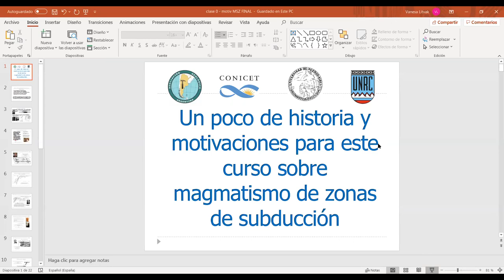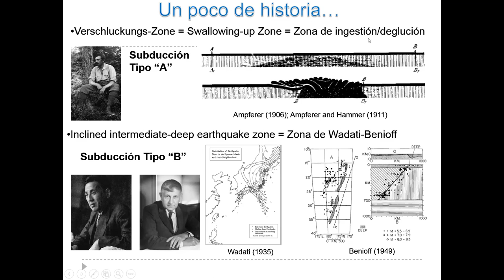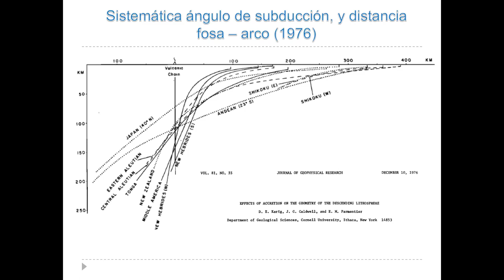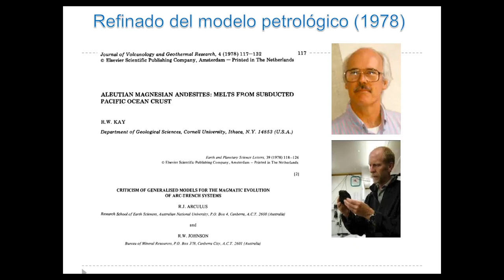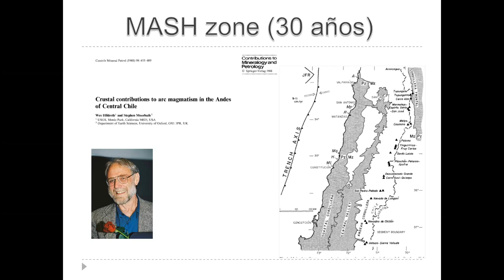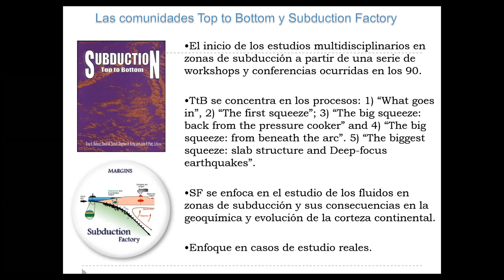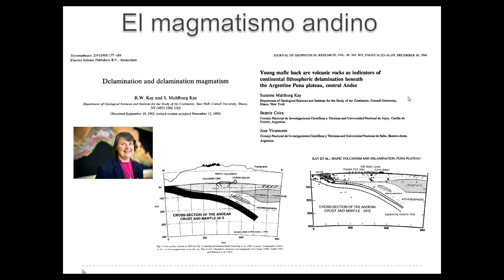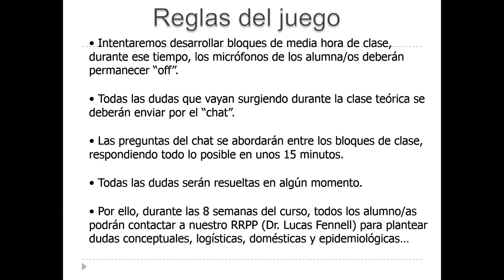Curso Magmatismo asociado a zonas de subducción 2020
Organizado por la AGA. Docentes Juan Otamendi, Vanesa Litvak y Lucas Fennell